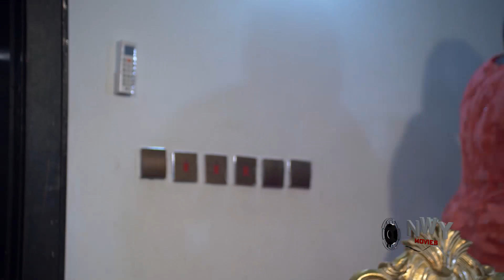ROYAL TYRANT KING BANISHD A MAD WOMAN & PASSES HER BY D ROAD ALWAYS NOT KNOWIN SHES HIS MOTHER